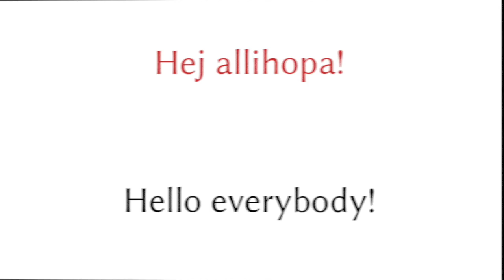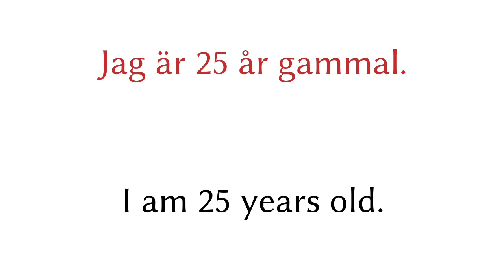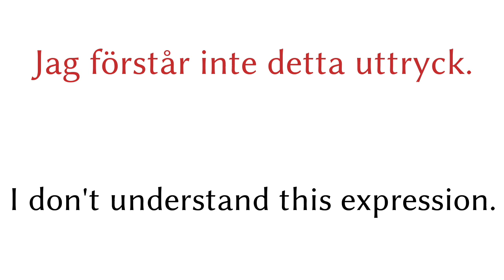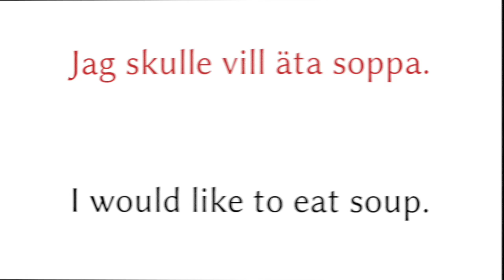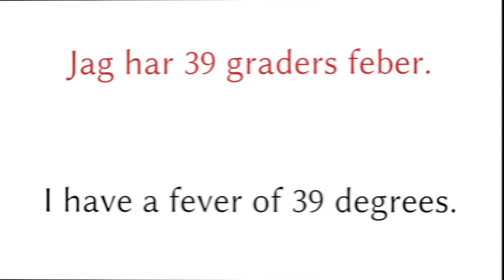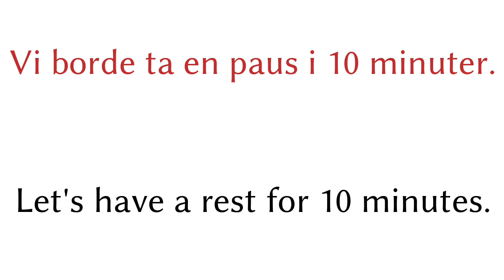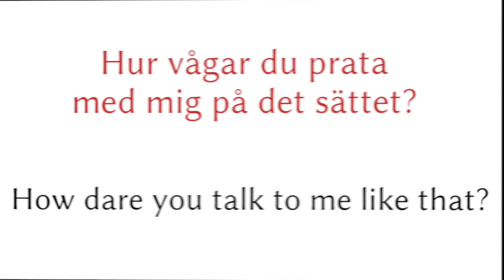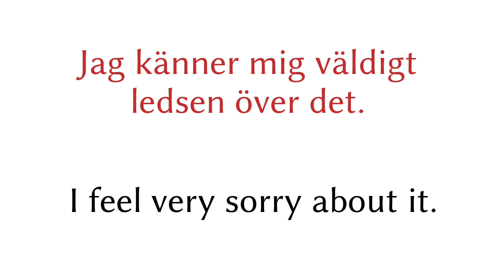200 phrases - Swedish - English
200 phrases - Swedish - English